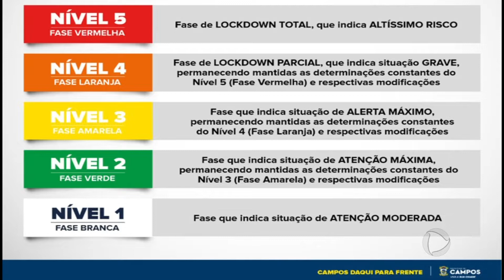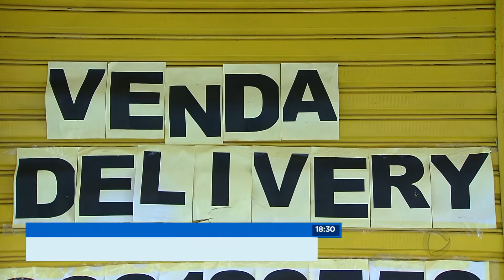Campos sem lockdown, primeiro dia de retomada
Entra em vigor o plano "Campos daqui para frente", que é o plano de retomada as atividades econômicas e sociais que determina a transição gradual das medidas de isolamento impostas pela COVID-19. Conforme a redução dos casos na cidade, uma tabela de cinco níveis vai determinado a abertura de pontos comerciais. Escritórios em geral, além de lava-jatos são alguns dos negócios que retomaram os atendimentos presenciais.